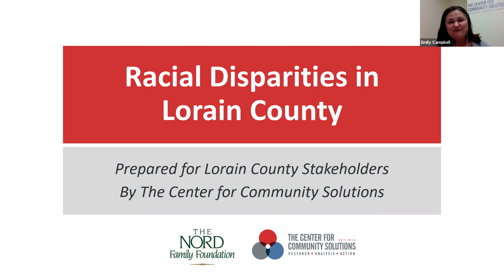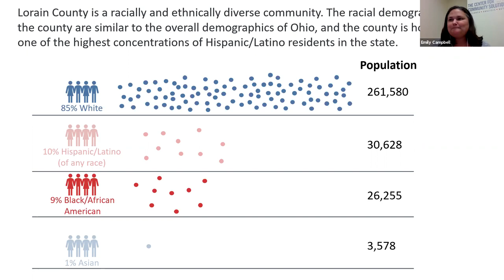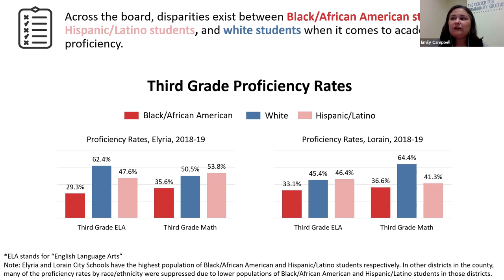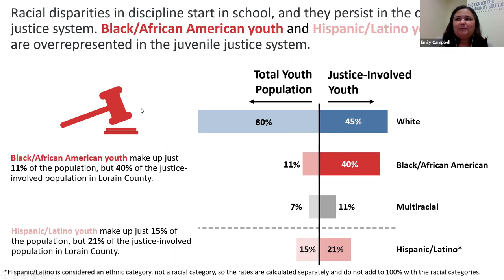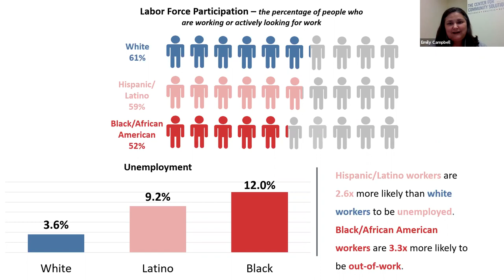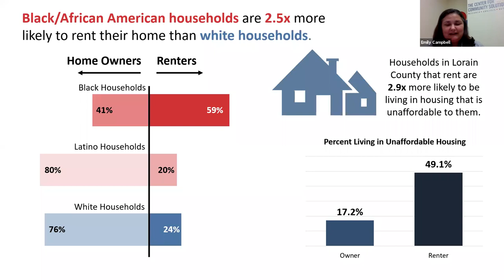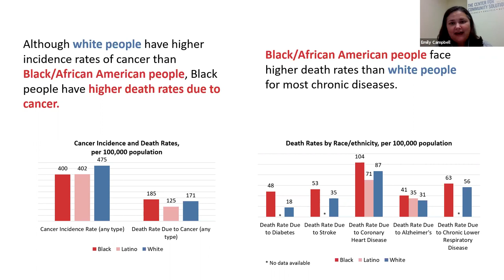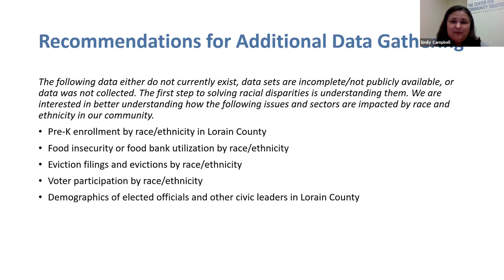The Nord Family Foundation Racial Disparities in Lorain County Virtual Meeting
The Nord Family Foundation and The Center for Community Solutions held a public meeting to share the findings and and discuss the implications of their report, “Racial Disparities in Lorain County.”